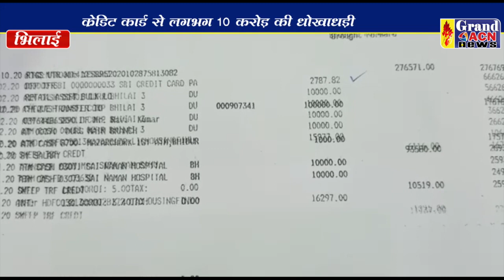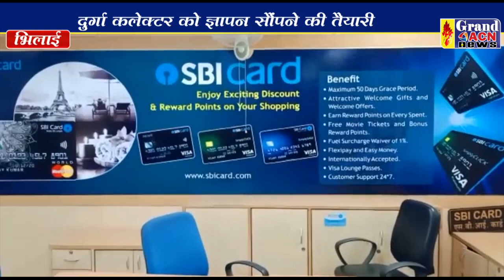एसबीआई क्रेडिट कार्ड ठगी ROBIN MALL THAKUR